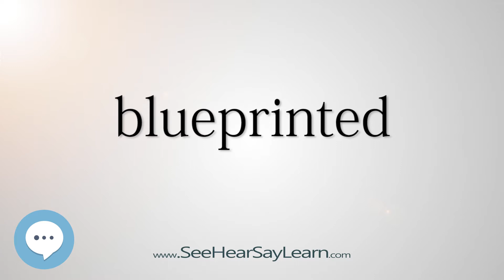blueprinted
This video is about "blueprinted".